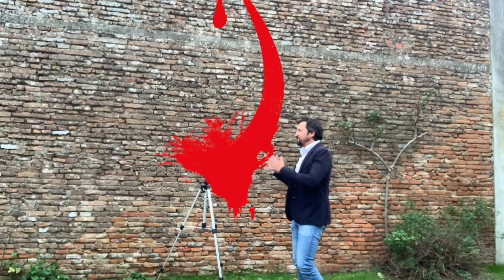Maison individuelle Montauban T4 95 m2 sur 3 600 m2 de terrain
⬇Fais dérouler pour plus d'infos⬇
Bienvenue sur la chaîne Youtube Rivière Immo Tv, la chaîne youtube destinée à l'immobilier sur Beaumont de Lomagne, L'Isle Jourdain, Cologne, Mauvezin, Beaumont de Lomagne et même jusqu'à Toulouse... Cette chaîne Youtube est aussi là pour mettre les commerçants en valeur. Aujourd'hui, on découvre une Maison individuelle Montauban T4 95 m2 sur 3 600 m2 de terrain.

🏠Maison individuelle T4 95m2
💰247 000 €
🌳3 600 m2
💪Montauban
🎯DPE D GES C

Je suis Lilian Rivière, Coach et négociateur immobilier, j’essaie de partager et transmettre ma passion par le biais de vidéos sur ma chaîne YouTube avec toute mon équipe.

J'anime aussi une émission intitulée la minute de riri un Facebook live où chaque négociateur immobilier agent immobilier mandataire immobilier peut intervenir et nous livrer ses expériences dont voici le dernier Replay

Notre offre parrainage: Vous nous présentez un ami, un collègue, un voisin qui a un bien à vendre, vous récupérez si la transaction se réalise: 500€ à la première affaire, 800€ à le deuxième affaire, 1200€ à la troisième affaire. Soit 2500€ au total. (les honoraires d'agence pour chaque transaction doivent être au minimum de 8500€ HT).